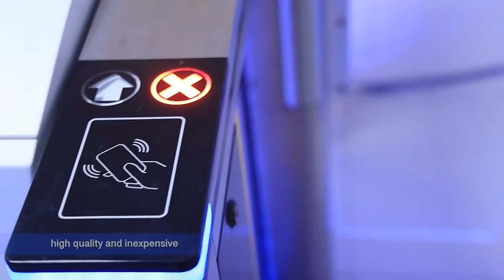Speed Swinggate Turnstile for People Safety Access Control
Shenzhen Elefine Technology Co., Ltd.
Welcome for your inquiry